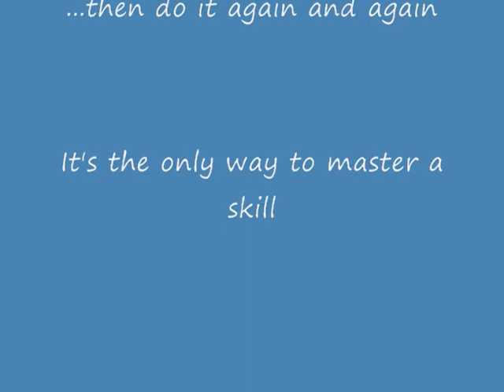OCTOBER 10 part 1